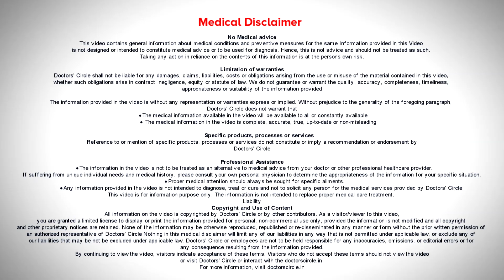Material for Total Knee Replacement(TKR)| Success rate of TKR - Dr P C Jagadeesh|Doctors' Circle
Dr P C Jagadeesh | Appointment booking No 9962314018 |Consultant Orthopedic Surgeon
Specialised in Joint replacement, Arthroscopy & Sports Medicine | Joss Center, Bengaluru
The  metals  which  we use in  Total Knee Replacement,  there  are  two  types, one is the alloy metal, we  call as titanium. The other one is titanium. The cost and effectiveness is  though there is  equated  to be a  little  difference,  but they  give  very  good  results  when  the  same thing has  been implied into the  replacement  and the  effectiveness  is  really  good.  Whatever recent advice o ha s happened in knee replacement,  and  arthroplasty, the results are really good  and  encouraging if  it is  done  in a  very  good  centre and if  it is  done  by a surgeon   who has  done many  numbers  and choosing of the patient  and  effective  therapy and all this put together  definitely the rest is really fine, they  can get back to their  day to day activates  without any problem, so the success  does not come in only one  way,  like  from the surgeon only. It  comes  from the patients  side also.  So they   should cooperate  with the doctor and they should cooperate  after the  surgery with a good  rehab  so that whatever the problem they have  got it , it  will come down in  a period of  time.